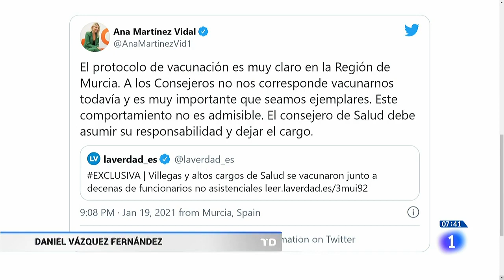MURCIA: el CONSEJERO de SANIDAD y otros ALTOS CARGOS se VACUNAN sin CORRESPONDERLES | RTVE Noticias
En medio de una situación complicada para Murcia, se han vacunado contra el COVID-19 el consejero de Sanidad y altos cargos de esta Consejería, podrían ser cientos, cuando no les correspondía. El Ministerio de Sanidad no los contempla durante esta primera fase de vacunación que es sólo para aquellos que trabajen en centros sanitarios y sociosanitarios.

Ana Pastor, del PP,  entiende que este es el caso para el personal de la consejería, mientras que desde Ciudadanos, socios de gobierno en la región, ya han pedido el cese de Manuel Villegas, el consejero de Sanidad que se ha disculpado pero se ha negado a dimitir..